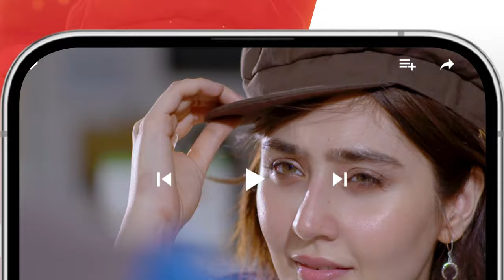Dil Pe Dastak - Ep 24 Teaser - 03 Apr 24 - Sponsored By Lipton & LUX - Aena Khan & Khaqan Shahnawaz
Digitally Presented By Lipton
Digitally Powered By LUX

Writer: Hassan Imam
Director: Ali Masud Saeed
Producer: Momina Duraid Productions

Cast:

Khaqan Shahnawaz
Aena Khan
Behroze Sabzwari
Sakina Samoo
Farhan Ali Agha
Parishe Adnan
Taimoor
Arjumand Rahim